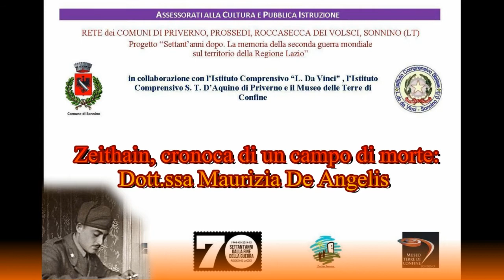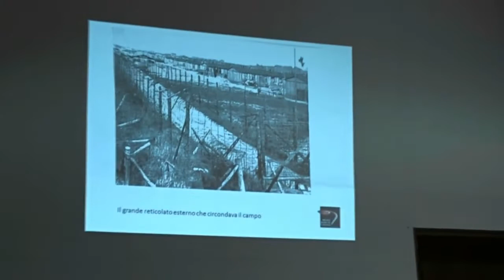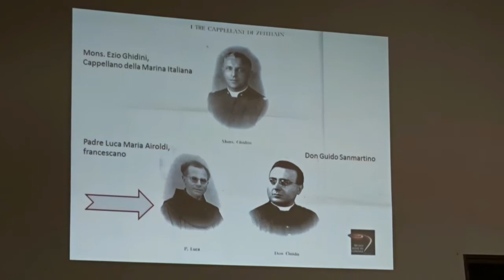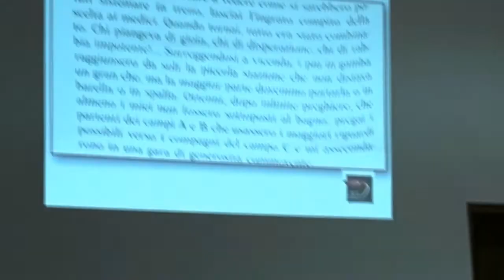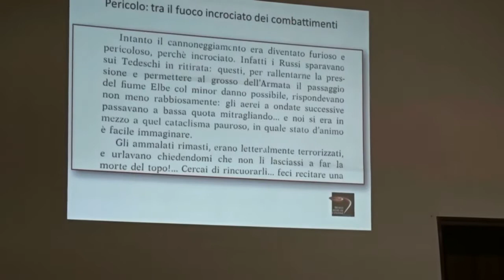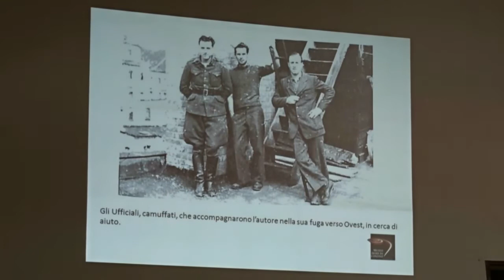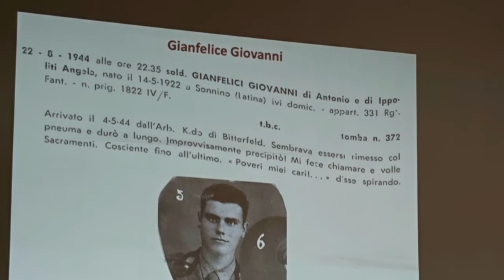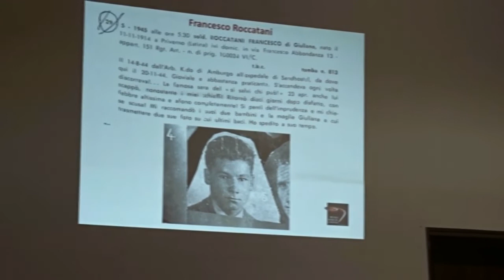Memorie di guerra 5ª parte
Zeithain - cronoca di un campo di morte: Dott.ssa Maurizia De Angelis
Sonnino 2 maggio 2015 Auditorium Comunale